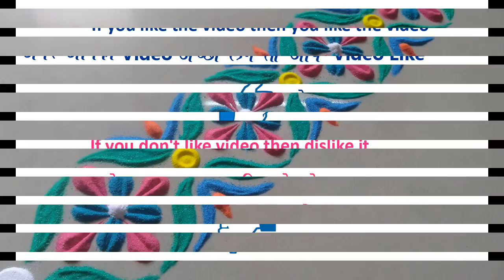How to make quick attractive lovely rangoli border by Bucketful Creation